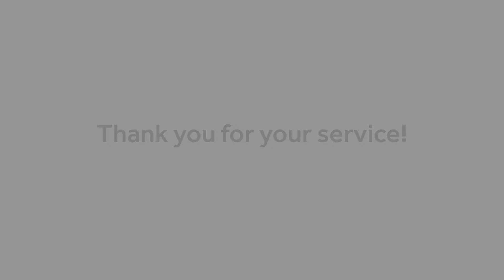FUMC Veterans Day Concert 2021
Today we honor our Veterans! Check out this concert, from Sunday afternoon, put on by the gospel-rooted quartet, King's Cadence. Thank you for your service!
Live Stream by permission CCLI License